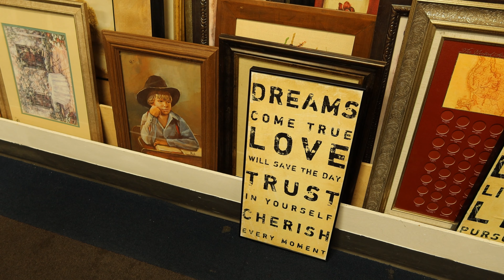Day 1121 Tesla Ruby The Walls Go Up